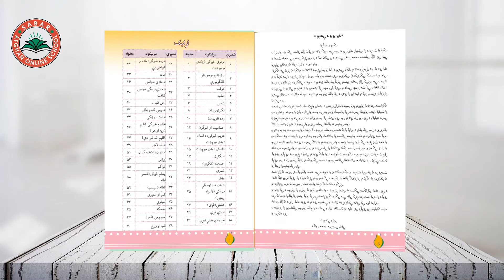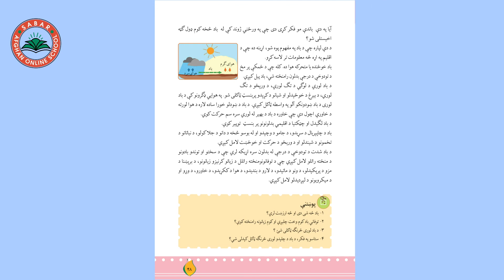Class 5 - Science | What is climate? -- Lesson 22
What is climate?
اقلیم څه شی دی؟
اقلیم چیست؟

LESSON 22  _  Class 5   SCIENCE  /  لوست   ۲۲  ـ  د ساینس مضمون ـ  پنځم ټولګی

د صبار_افغان_آنلاین_ښونځی